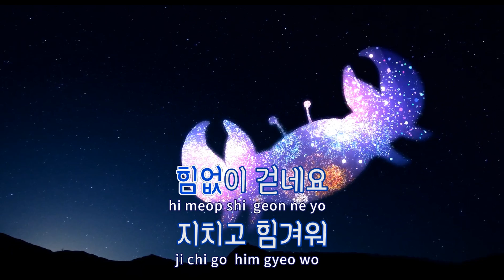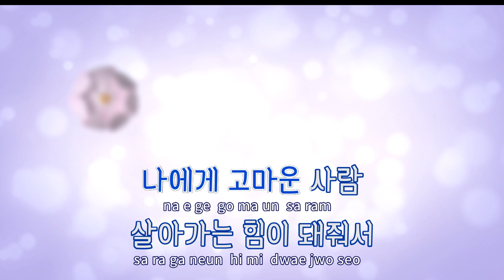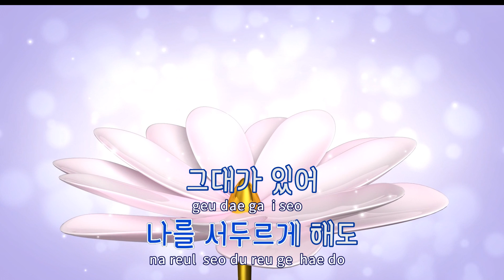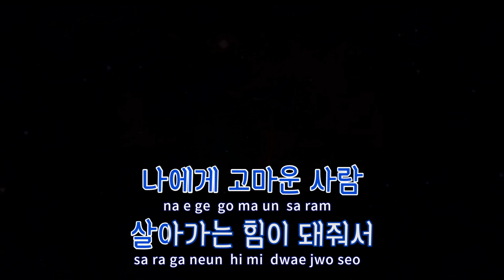[TJ노래방] 하루끝엔그대가있어요(라이브OST) - 한동근 / TJ Karaoke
하루끝엔그대가있어요(라이브OST)  --  한동근